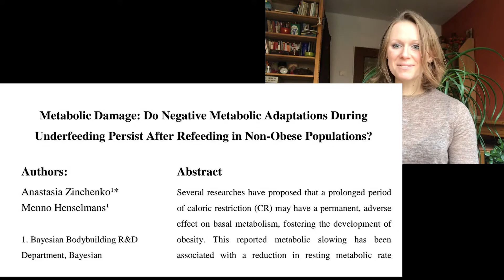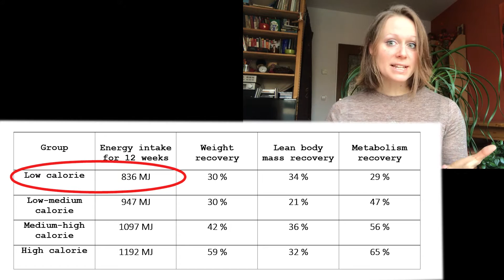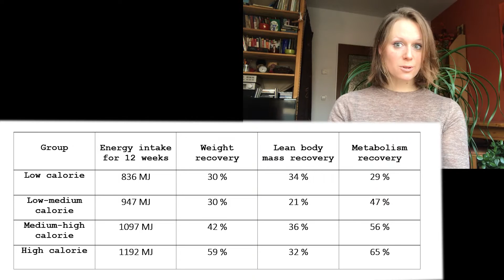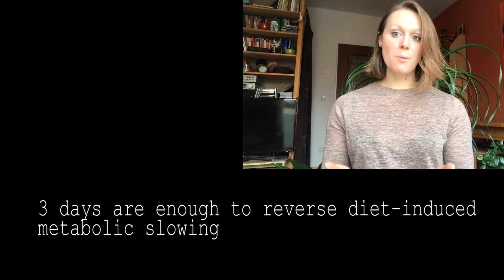METABOLIC DAMAGE MYTH - the research review